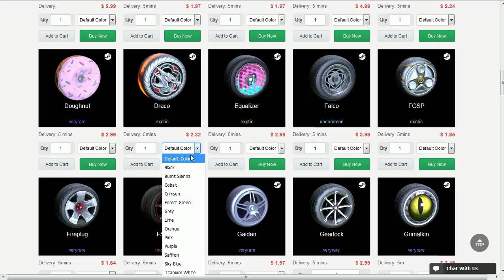O CUBO MAIS TROLLADOR DO ROCKET LEAGUE!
Fala galera, Vagabbss aqui com mais um vídeo de Rocket League, e dessa vez jogando uma partida da zoeira contra o Petty e o Pagod com mutators, rumble e um cubo! Espero que gostem :)